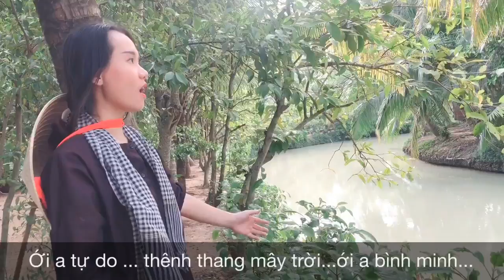CON ĐÒ LÊNH ĐÊNH | SA HUỲNH SMS f.t NGUYỄN DUY ĐÔNG NHIÊN | St: NGUYỄN DUY HÙNG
ÂM NHẠC TÔ MÀU CUỘC SỐNG
12Hstudio Hân Hạnh Giới Thiệu
Rec & Mix Master: 12HStudio - 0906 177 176
Phối Khí: Nguyễn Duy Hùng